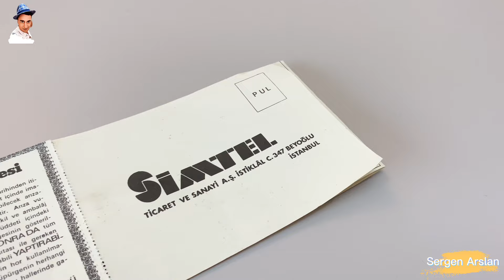SIFIR ANTİKA SİMTEL SÜPER ELEKTRİKLİ SÜPÜRGE TANITIMI | UNBOXING